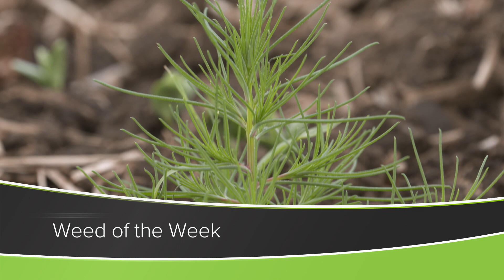Crop Rotation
Farm Basics from Ag PhD Episode #1402 | Air Date 2/16/25 - The Hefty brothers explain why farmers alternate, or rotate, the crops they plant from season to season.